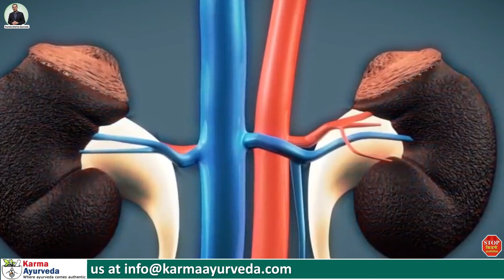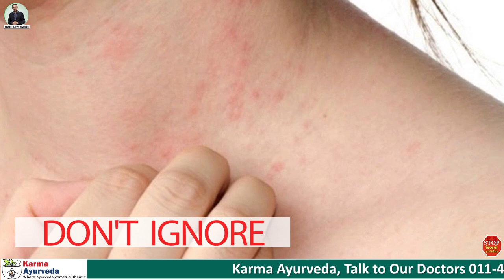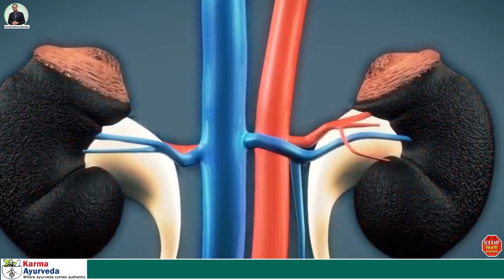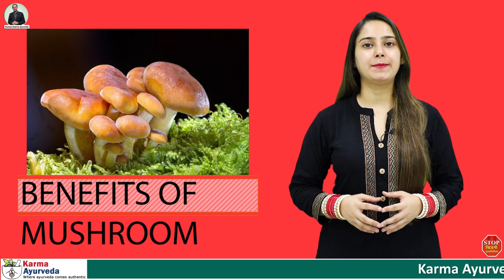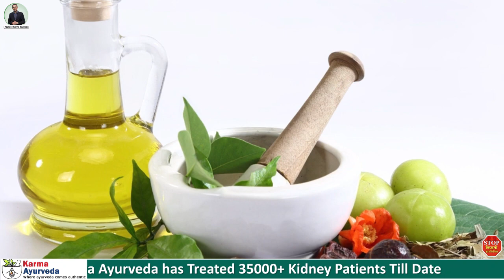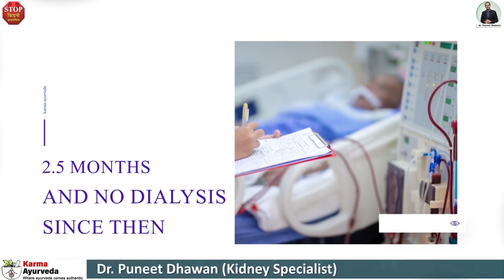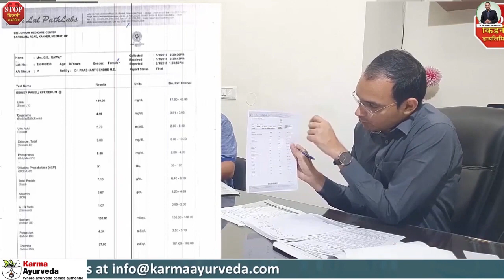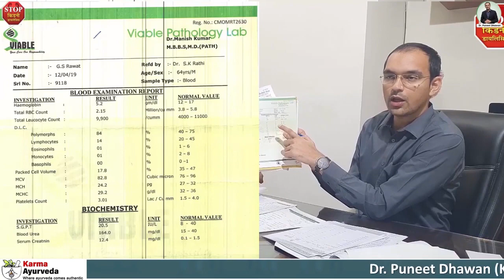किडनी रोगी के लिए मशरूम कैसा है Mushroom In Kidney Patient Diet | ASMR Mushroom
Three things are essential for terminating a kidney disease, such as a natural diet for kidney patients, Ayurvedic treatment, and happiness. In this video, we inform you about the role of mushrooms in kidney patients' diets. You might have watched various videos on ASMRmushroom and mushroom benefits. But, have you ever heard about the significance of mushrooms in a kidneypatientdiet and life. If not, then you should watch this video till the end. This video will inform you how a healthydiet chart and Ayurvedic treatment are the best combinations that have the potential to help you to cope with the condition of kidney disease or failure.

Punjab, Haryana, Himachal Pradesh, Uttar Pradesh, Rajasthan, and Jammu & Kashmir are famous for their mushrooms production. Punjab, Haryana, and Himachal Pradesh are the states that produce 90 percent of mushrooms of the country's production. On top of this, Punjab is the only state that is contributing to 50 percent of the total mushroom production.

This vegetable is famous for its following health benefits.

Mushrooms are rich in vitamin B and D, potassium, copper, iron, selenium, fiber, low fat, and so on. It helps you to cause a dip in diabetes, high blood pressure, and harmful cholesterol levels.
This vegetable has potent nutrients that are healthy for the organs of the human anatomy.
It reduces the risk of cardiovascular disease.

These were a few of the benefits of including mushrooms in your diet chart. But, remember one point that not everything is healthy for a kidney patient. So, prior to adding mushrooms in the diet of a kidney patient, consult a doctor.

Watch the video till the end to deeply know about the benefits of mushrooms.

And

On the other hand, if you are a kidney patient and looking for a permanent solution, then consult us.

stop kidney dialysis, Mushroom in kidney patient diet, Natural diet for kidney patient,
mushroom for kidney patient, ASMR Mushrooms, Kidney patient diet, mushroom benefits,
किडनी रोगी के लिए मशरूम कैसा है,किडनी रोगी के लिए मशरूम, Mushroom In Kidney Patent Diet, ASMR Mushroom, mushroom diet for kidney patient,खाने में मशरुम,
asmr eating mushroom, mushroom meal in kidney patient diet, kidney rogi ke liye mushroom, mushroom Kaisa hai kidney rogi ke liye, mushroom, mushroom diet